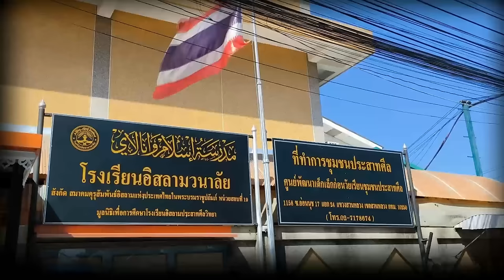AH 4126 คำถามในกุโบร์ โดย อาจารย์อับดุลลาตีฟ ตำราเรียง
29.12.66 @ โรงเรียนอิสลามวนาลัย (เราเฎาะฮฺ)
อ่อนนุช 17 แยก 24

Tel & Line iD :
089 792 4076 (ดาวุด)
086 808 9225 (อับดุลการีม)
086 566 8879 (อนัส)
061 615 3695 (มุสตอฟา)
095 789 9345 (อามีน)
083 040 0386 (ฟูอาด)